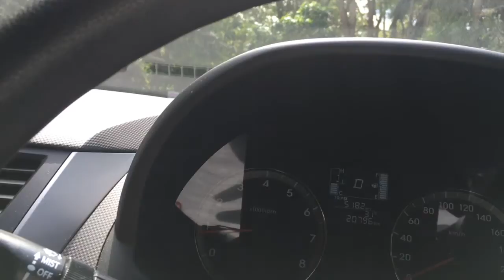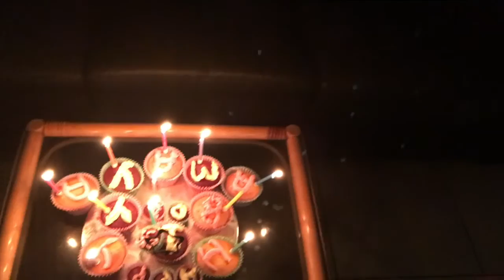First Ever Birthday - Vlog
Little History Lesson:
We are the Syed's, a British family recently moved down under to Australia, living in a surfers paradise and chilling with the Kangaroos. Our little family tree is made up of Safdar (Papa Bear), Zara (Mama Bear) and Amaya (our Girl Cub). Welcome to our lives guys.

:-) xxx